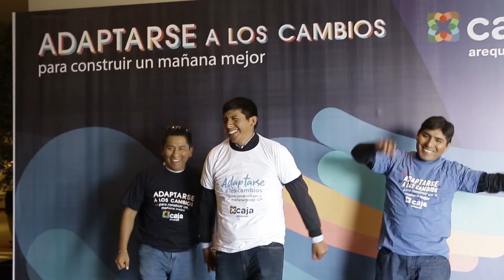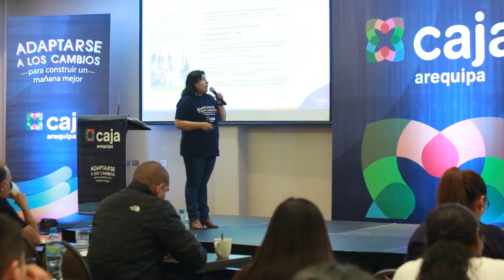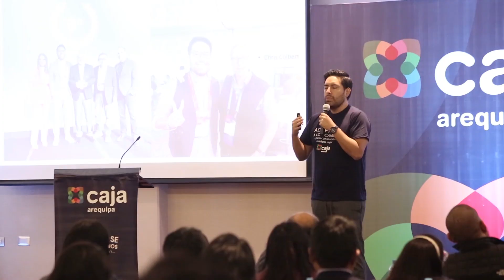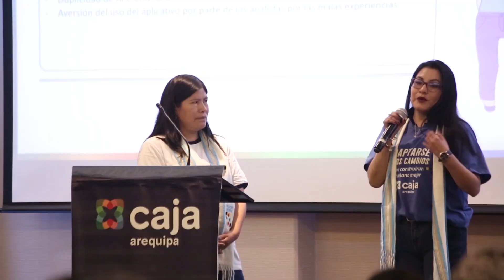Taller de Negocios Zona Sur